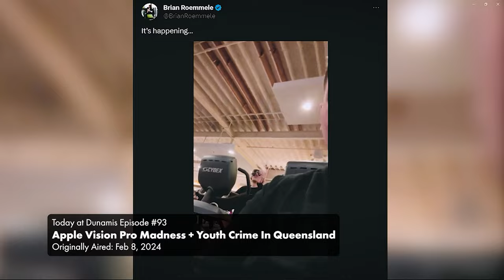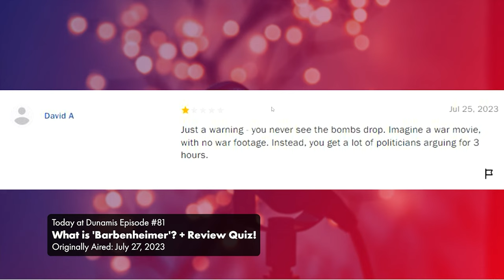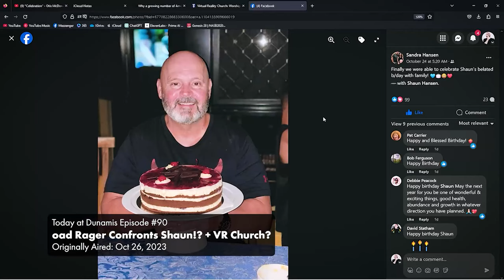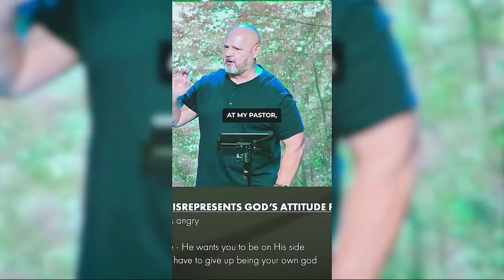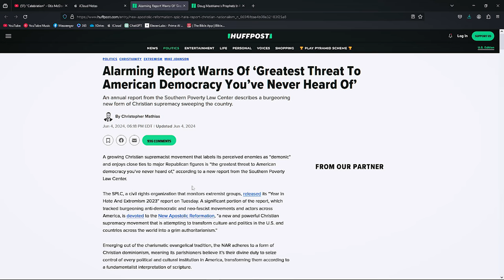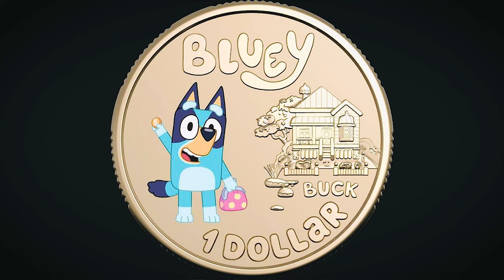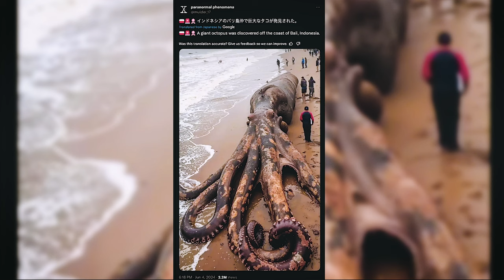EPISODE 100 SPECIAL! | TaD #100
🔴 Today at Dunamis episode 100 is here! Join Shaun, Erica, & ED as they celebrate the 100th episode of the Today at Dunamis Podcast.
🎙 On top of that the three discuss State of Origin, Bluey, a Giant Octopus, & families picking sports of over church for their kids.